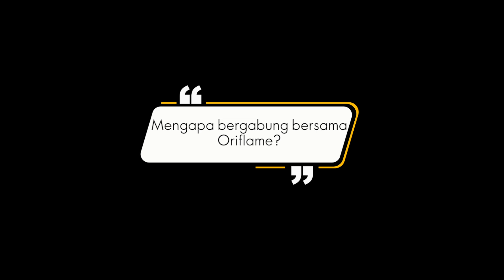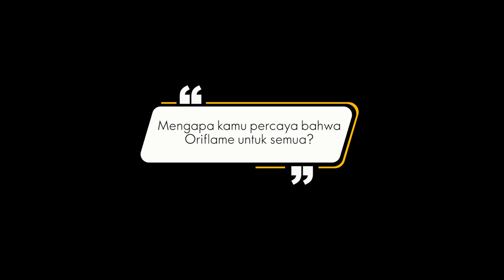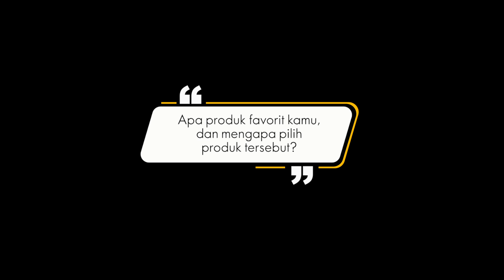Oriflame Untuk Semua episode #6 : Evi Suaebah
Perkenalkan, ini adalah Evi Suaebah, seorang doktor di bidang Nano Technology dari salah satu Universitas di Jepang. 4 Tahun lalu Evi memulai Oriflame, saat menjadi mahasiswa di Jepang tingkat akhir yang sedang mengerjakan Disertasi.
Dan levelnya saat ini adalah Gold Director.
Di Oriflame kesempatan untuk meraih kesuksesan terbuka untuk semua kalangan, untuk semua latar belakang pendidikan, untuk semua profesi, untuk semua usia.
Sudah banyak yang membuktikannya, sekarang giliran kamu yang menciptakan prestasimu di Oriflame sendiri.